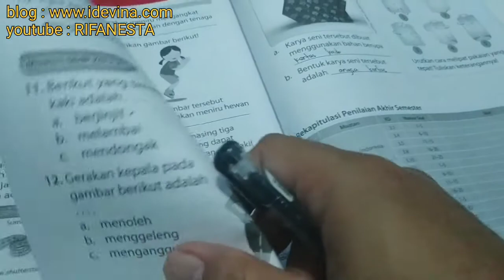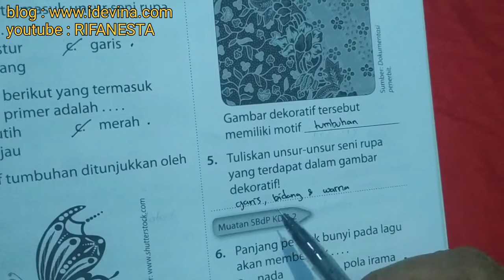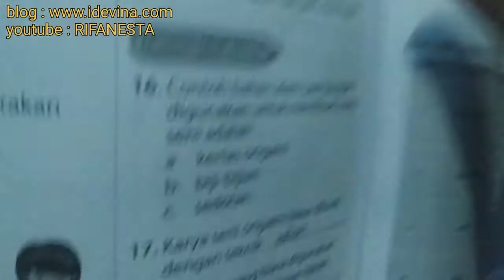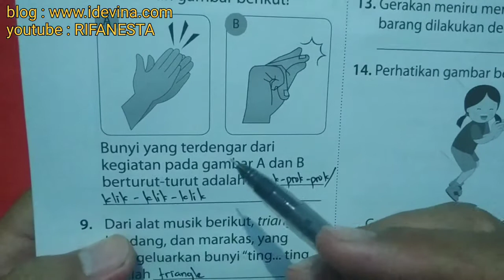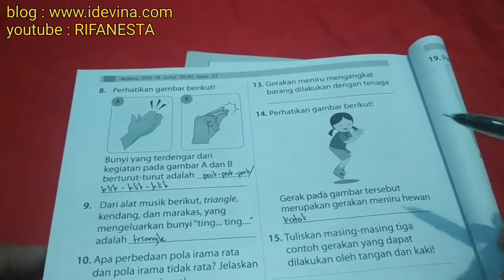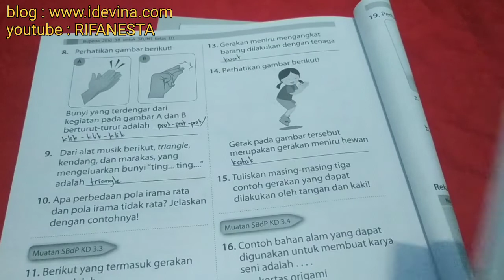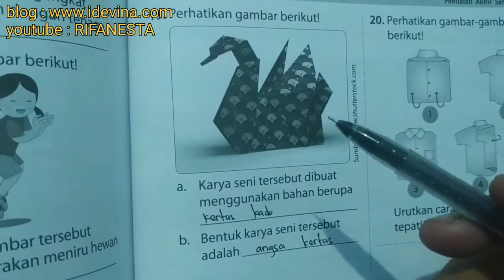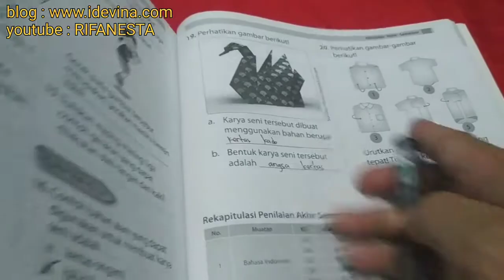pembahasan bupena 3B penilaian akhir semester SBdP halaman 199-201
bupena pembahasan bupena 3B penilaian akhir semester SBdP halaman 199-201. selengkapnya di playlist bupena kelas 3